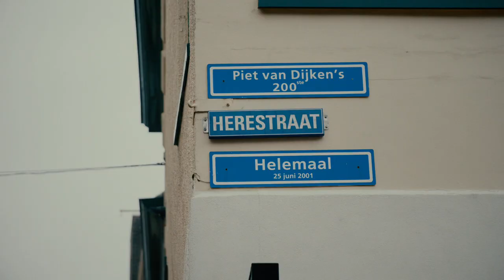HERESTRAAT HELEMAAL VLOG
Ik had de eer om de 530e gast te zijn in het legendarische programma van Piet Van Dijken 'Herestraat Helemaal'.
Donderdag 12 oktober aanstaande wordt deze aflevering uitgezonden. En nu eerst deze vlog erover.